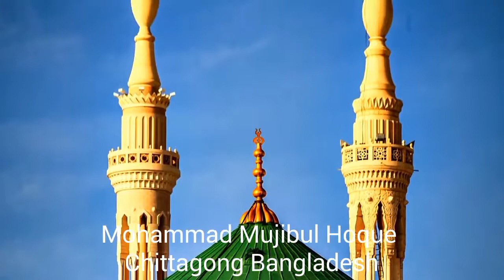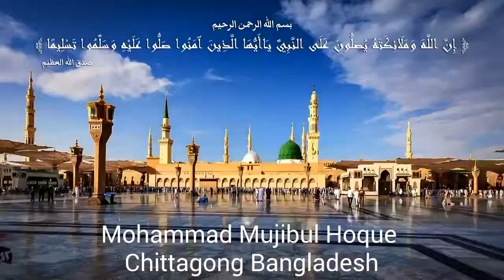Al Masjid Al Nabawi Azan